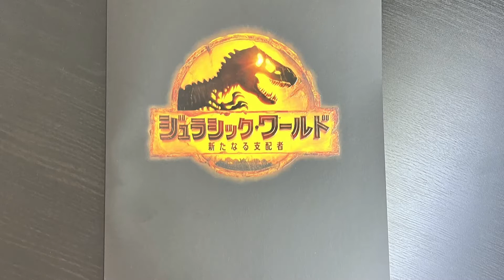『ジュラシック・ワールド／新たなる支配者』【三留まゆみの土曜日の実験室】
#『ジュラシック・ワールド／新たなる支配者』